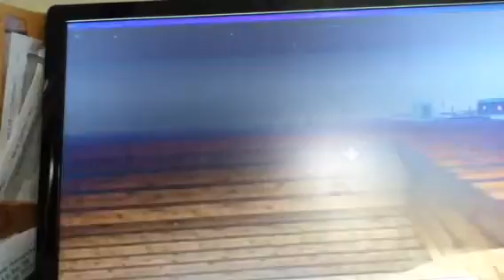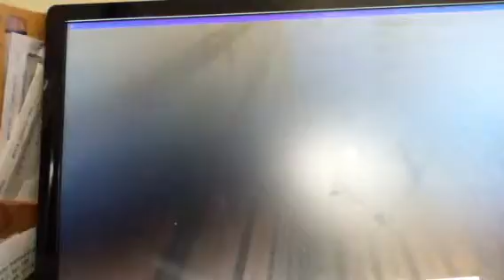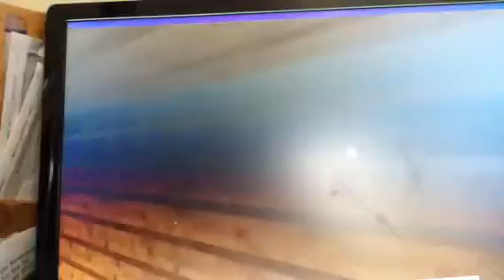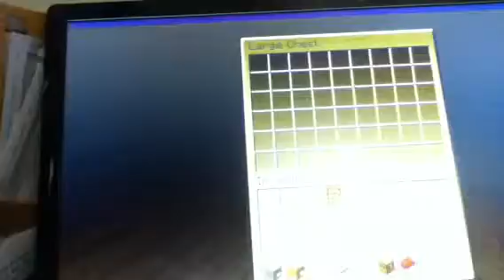Mine craft stuff